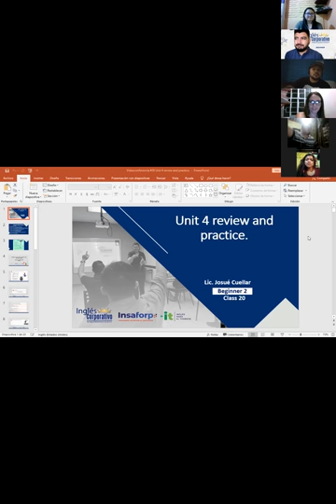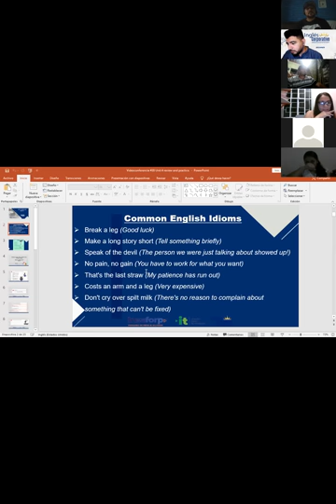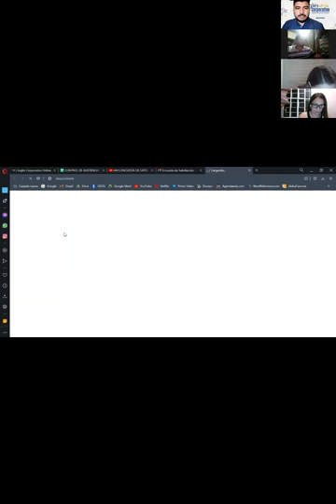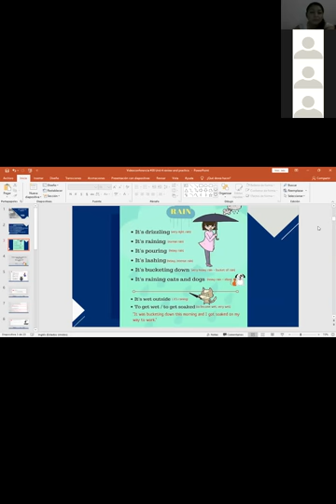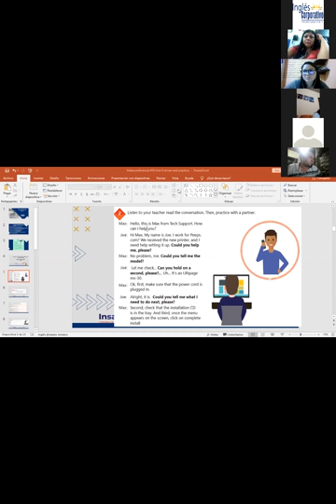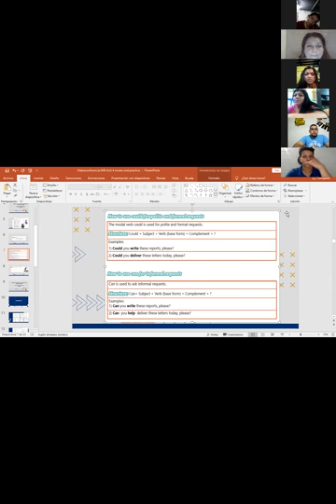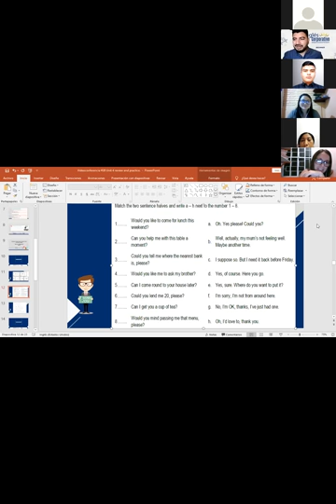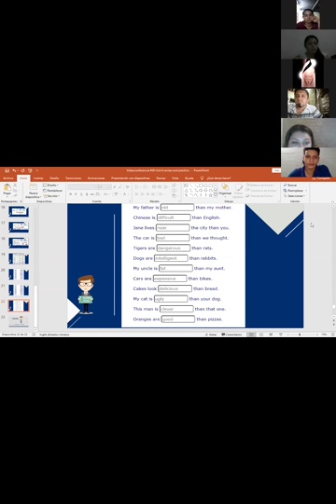Ingles Corporativo-Videoconferencia #20 Unit 4 review and practice.